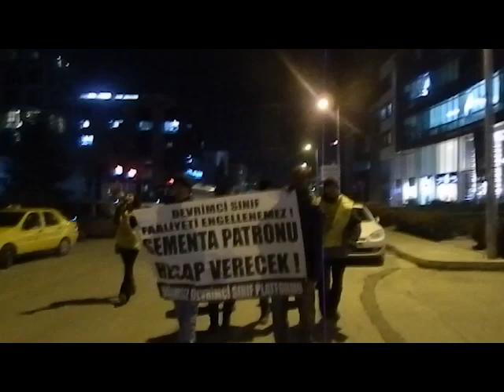ankara sementa tekstil basın açıklaması BDSP